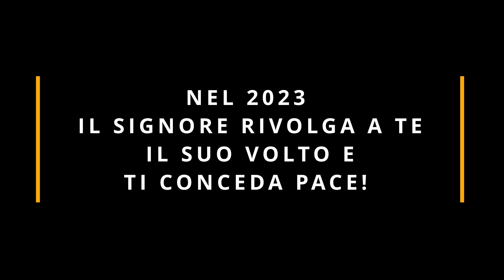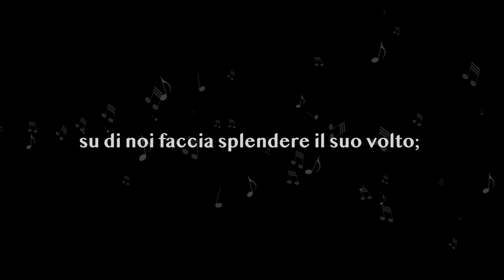Vangelo del giorno - Lc 2,16-21 - Nel 2023 il Signore rivolga a te il.. - Koinonia Giovanni Battista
Domenica 1 gennaio 2023 - Lc 2,16-21 - Nel 2023 il Signore rivolga a te il Suo volto e ti conceda

⏱ CAPITOLI DEL VIDEO ⏱️
00:00 | Introduzione e slogan del giorno
00:47 | Lettura della Parola del giorno
01:47 | Commento alla Parola di p. Luca Arzenton
07:13 | Preghiera
11:02 | Immagine preparata da KBiella della Parola del giorno
11:12 | Video demo del Salmo Responsoriale musicato da Shout!Koinonia